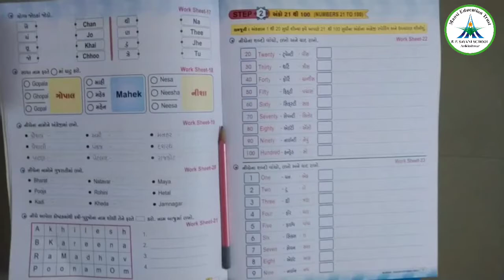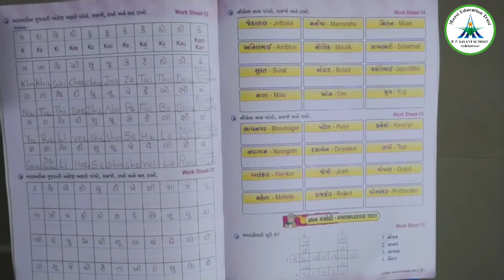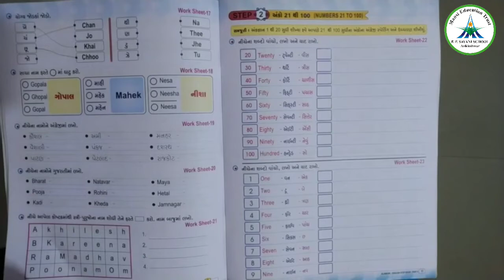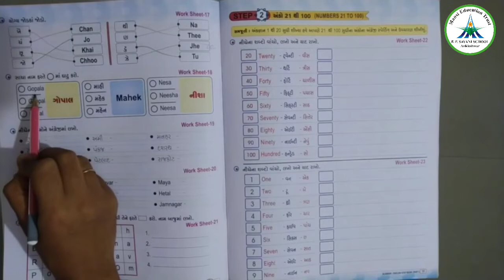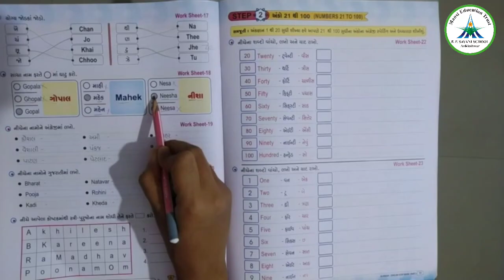Std-3 || English || Topic - Ch 1 (Exe) || Date: 08/07/20